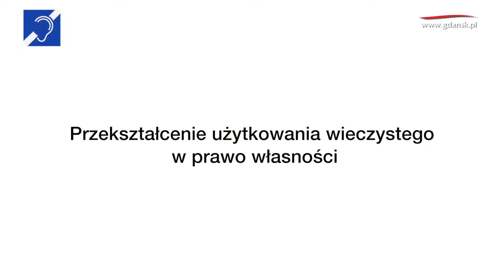Przekształcenie użytkowania wieczystego w prawo własności